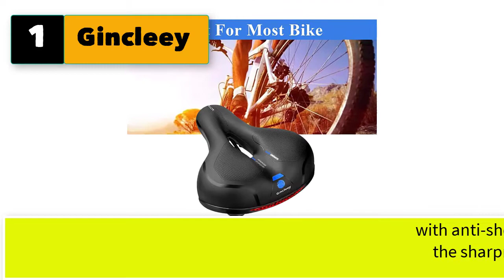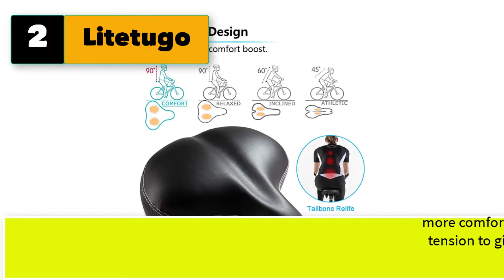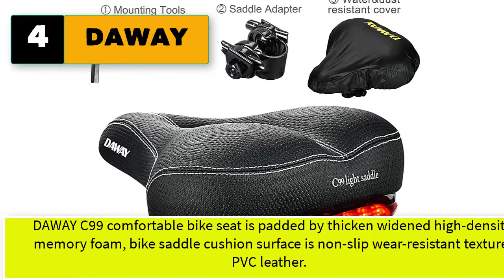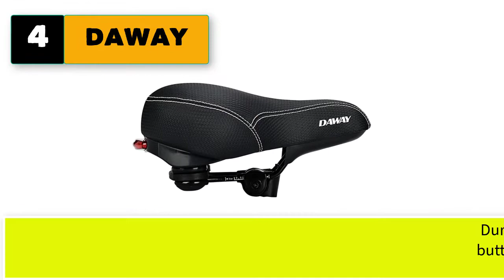Top 5: Best Most Comfortable Bike Seat For Ladies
Best 5 Most comfortable bike seat for ladies

1. Gincleey Comfort Bike Seat for Women Men,Wide Bicycle Saddle Replacement Memory Foam Padded Soft Bike Cushion with Dual Shock Absorbing Universal Fit for Indoor/Outdoor Bikes with Reflect

2. Litetugo Most Comfortable Extra Large Bike Seat - Wide Oversized Bicycle Saddle with Super Thick & Soft Foam Padding and Dual Spring Shock Absorbing Design - Universal Fit for Exercise Bike and Outdoor Bikes

3. Pedal To The Medal Bike Seat - Most Comfortable Bicycle Seat for Women -Comfort Stationary Bike Seat Cushion, Spin Bike, Road Bike, or Mountain Bike Saddle - Water and Dust Resistant Cover (Black)

4. DAWAY Comfortable Men Women Bike Seat - C99 Soft Memory Foam Padded Wide Leather Bicycle Saddle Cushion with Taillight, Waterproof, Dual Spring Suspension, Shock Absorbing, Universal

5. Artpuch Bike Seat, Most Comfortable Bicycle Seat Cushion Memory Foam Bike Saddle for Men Women, Universal Bicycle Seat Replacement for Mountain Bikes, Road Bikes

5 More Most comfortable bike seat for ladies
6. Gincleey Comfort Bike Seat for Women Men,Wide Bicycle Saddle Replacement Memory Foam Padded Soft Bike Cushion with Dual Shock Absorbing Universal Fit for Indoor/Outdoor Bikes with Reflect
7. Most Comfortable Extra Large Bike Seat - Wide Oversized Bicycle Saddle with Super Thick & Soft Foam Padding and Dual Spring Shock Absorbing Design - Universal Fit for Exercise Bike and Outdoor Bikes
8. AOLANDER Bicycle Saddle with Dual Shock Absorbing Ball Most Comfortable Leather Bike Seat Memory Foam Padded Giant Bicycle Seat Men Women New Look MTB Road City Bike Saddle with
9. LUXOTON Most Comfortable Bike Seat - Wide Bicycle Saddle Replacement Memory Foam Soft Padded Cushion with Dual Shock Absorbing Rubber Balls Universal Fit for Indoor Outdoor Bikes with Waterproof Cover
10. Oversized Comfort Bike Seat Most Comfortable Replacement Bicycle Saddle for Cycling | Universal Fit for Outdoor Exercise Bikes & Indoor Spin Bikes | Wide Soft Padded Bike Saddle For Women and Men